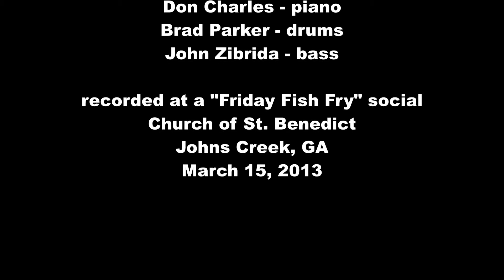All Blues Cadillac Tattoo Trio 3 15 2013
The Cadillac Tattoo Trio plays at a church social in Johns Creek, Georgia.